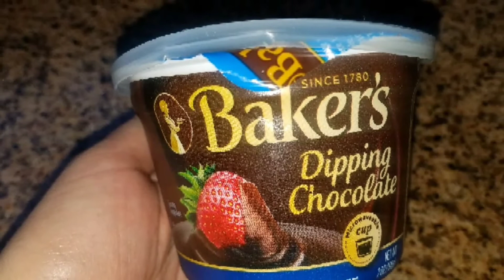FRESAS con CHOCOLATE🍓 Especial para este dia de San Valentín, dia del amor y la amistad💕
Hola amigos!! estamos a solo 2 dias para el dia de San Valentín y si no saben que regalar a sus seres queridos que tal preparles estas ricas, preciosas y faciles fresas cubiertas con chocolate. Un detalle super bonito! Si no tienen a quien regalárselas pues consientansen ustedes mismos😁 Les dejo un fuerte abrazo, gracias por su amistad. Espero pasen un increíble 14 de Febrero💕